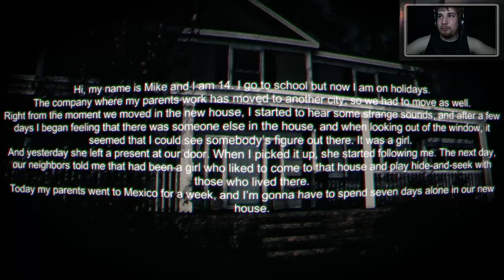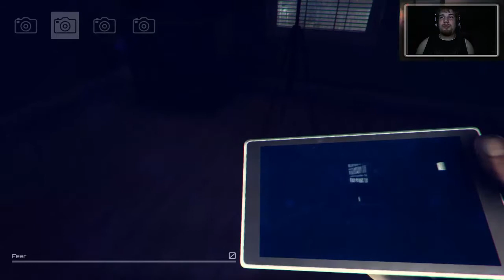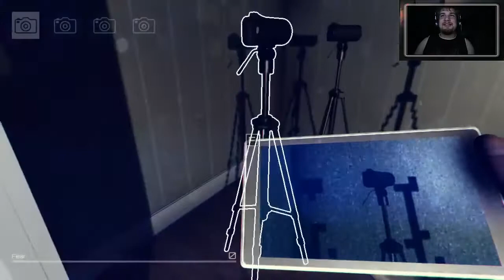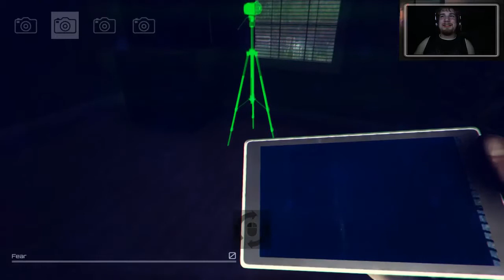|Hororový soudek| Francisca - Hra na schovku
Indie hra, kde se ujmeme role 14letého Mika, který musel zůstat sám po dobu 7 dní v novém rodinném domě, když jeho rodiče museli na 7 dní odcestovat do Mexica.
↓ČTĚTE VÍCE↓
● Natočeno v programu: Open Broadcaster Software
● Hlas komentujícího pořízen v programu: Audacity
● Zeditováno a zrenderováno v programu: Camtasia Studio